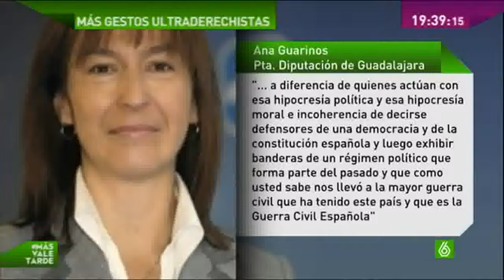Diputado del PP pillado 'retratado' haciendo el saludo nazi fascista